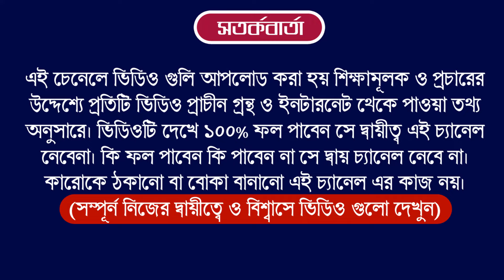01 March 2024 | 7 zodiac sign become a rich by using share market | how to become a rich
01 March 2024 | 7 zodiac sign become a rich by using share market | how to become a rich

your query
01 March 2024 | 7 zodiac sign become a rich by using share market | how to become a rich

video purpose
for example
and more...

Zerodha Kite
Zerodha
Upstox Pro
Upstox
FYERS ONE
FYERS Securities
Trade Tiger
Sharekhan

Zerodha Kite
Zerodha
Upstox Pro
Upstox
FYERS ONE
FYERS Securities
Trade Tiger
Sharekhan

Company Name
ICICI Bank
Bajaj Finance
SBI
Bharti Airtel